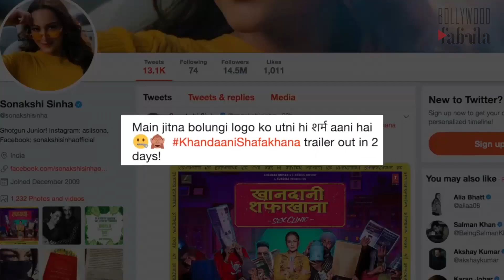Sonakshi Sinha की फिल्म Khandani Shafakhana का Trailer review रिलीज़